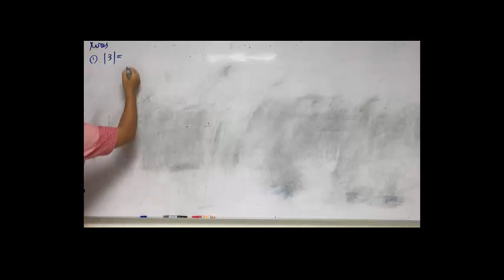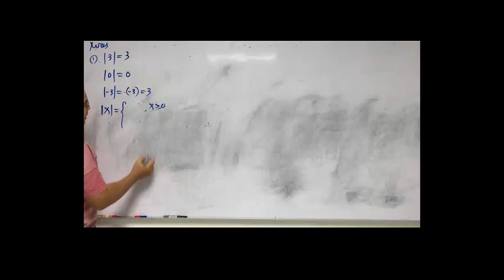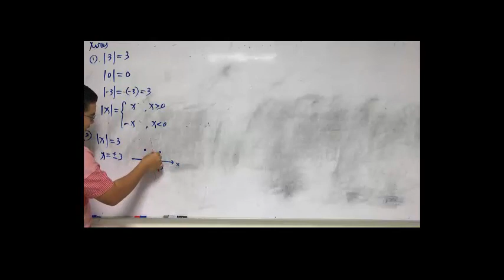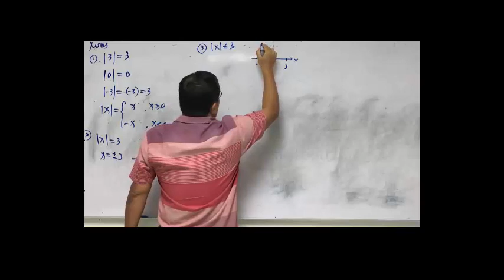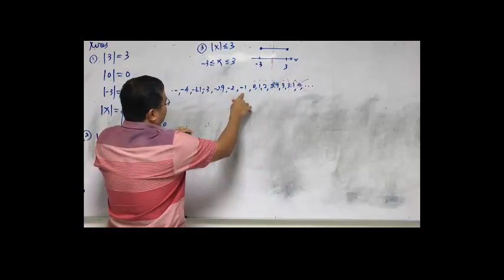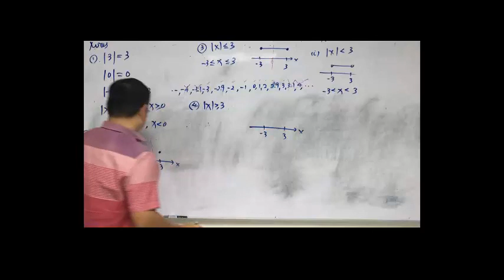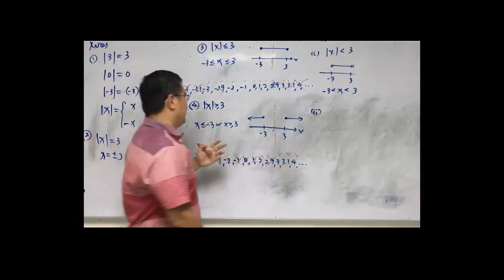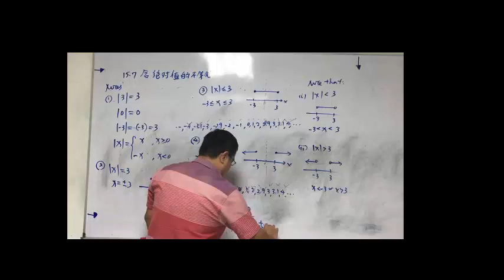SS2A 15 7 AbsoluteInequality A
高二理忠 15.7 含绝对值的不等式  Part A
Concept